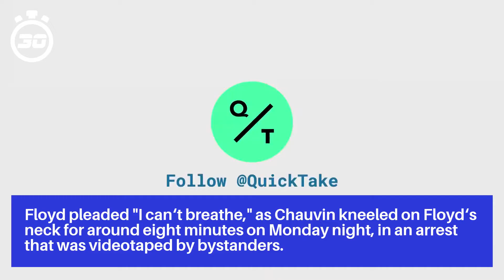Ex-Minneapolis police officer Derek Chauvin charged with murder in George Floyd case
Floyd pleaded "I can't breathe," as Chauvin kneeled on Floyd's neck for around eight minutes on Monday night, in an arrest that was videotaped by bystanders.

"All of that has come together and we felt, in our professional judgement, it was time to charge," Freeman told reporters.

Floyd was black and Chauvin is white, and the former officer's arrest comes after three days of protests in the Twin Cities, with the unrest in some areas erupting into violence.

In the video, Floyd can be heard saying while he is pinned down, "Please, please, please, I can't breathe."

Medics worked on an unresponsive Floyd in an ambulance, but could not find a pulse after several checks and administering at least one shock to him, according to a report from the Minneapolis Fire Department.